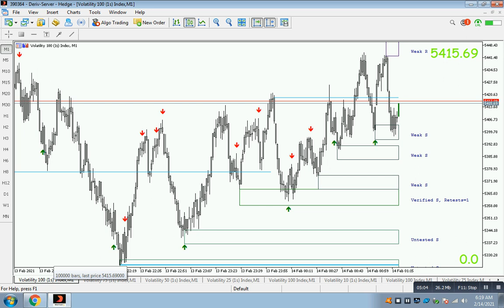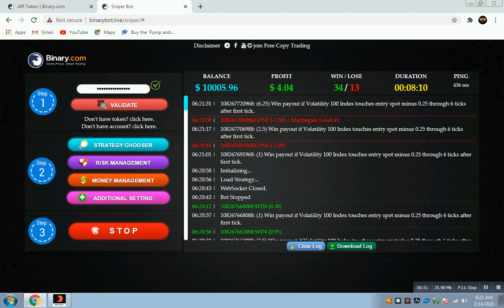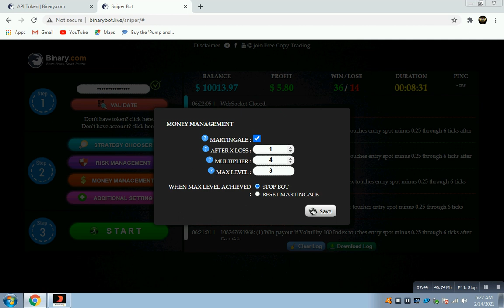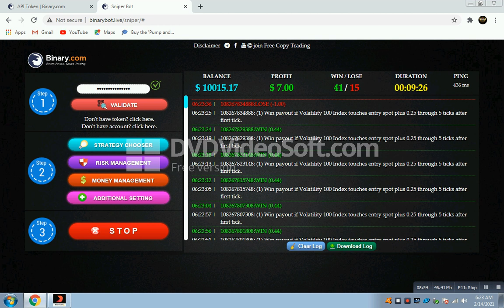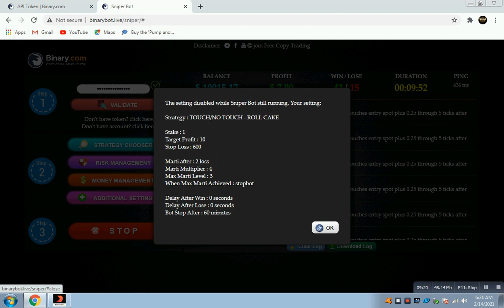Deriv best trading robot make 10% 5% daily with low risk